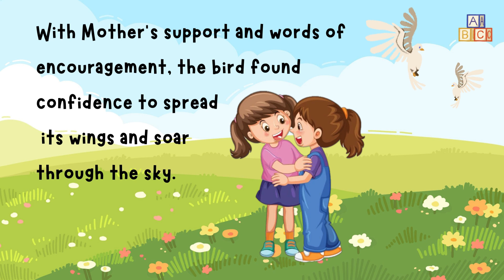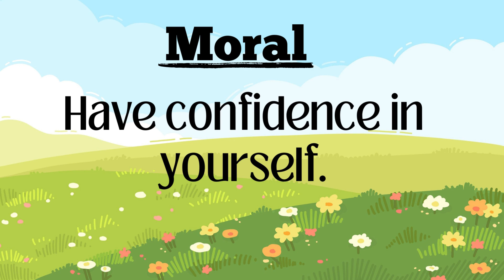A Little Girl | Short Story In English | Moral Stories In English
Welcome to our KidVenture channel! Here you'll find a world of fun and entertainment for kids of all ages.
From learning new things to having a blast with our friends, our channel has something for everyone. So, come and be a part of our wonderful